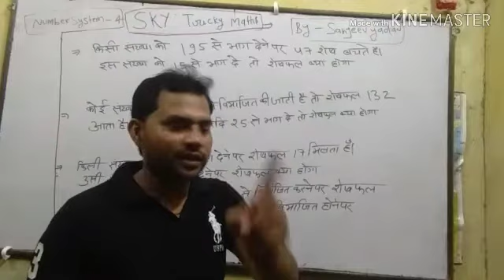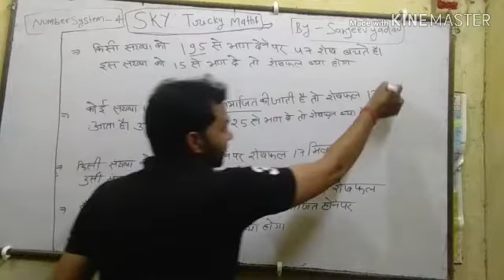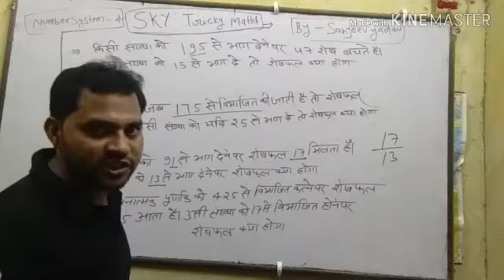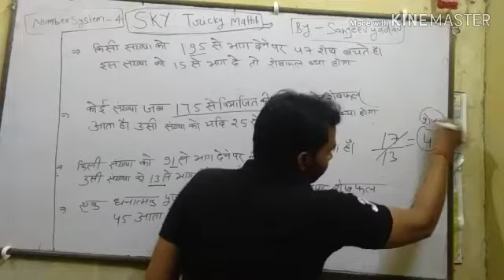Number system. शेषफल पर आधारित प्रश्न